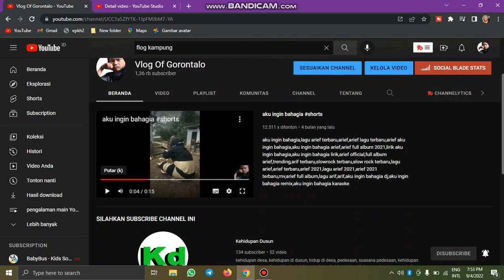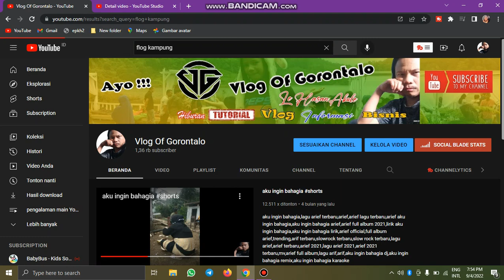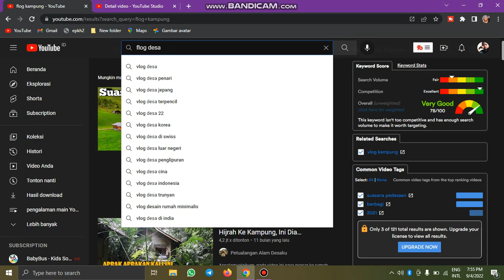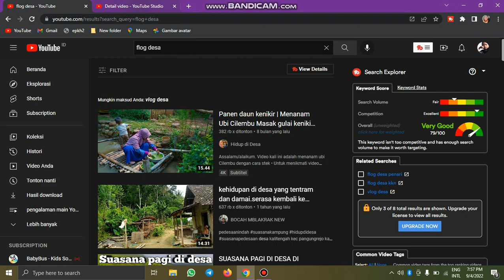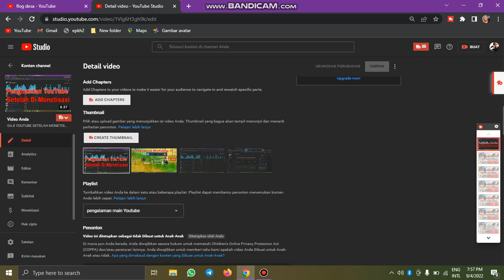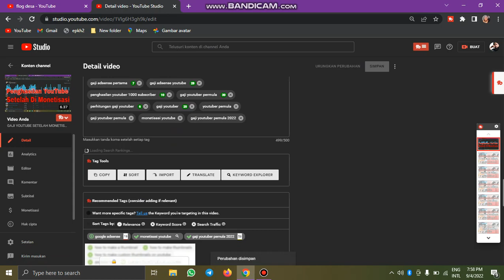Cara Mencari Kata Kunci Youtube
Cara mencari kata kunci youtubeakan l ebih gampang dengan menggunakan tubebuddy. Tools ini sangat cocok untuk riset keyword youtube. Video berikut ini akan membahas cara riset kata kunci youtube dengan hasil yang maksimal.
Mencari kata kunci merupakan pekerjaan melelahkan kalau kita tidak menggunakan tools yang tepat. Cara membuat tag video dapat dilakukan lebih mudah dengan tubebuddy.